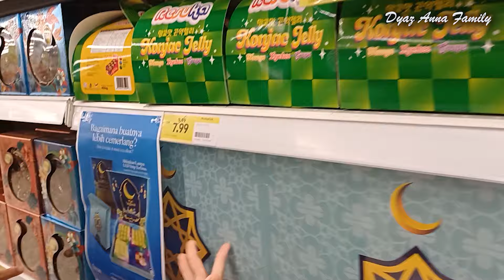NIATNYA PERGI KE LOTUS'S CUMA MAU BELI ROTI !! NGGAK TAUNYA KALAP BELANJANYA KARENA BANYAK DISCOUNT